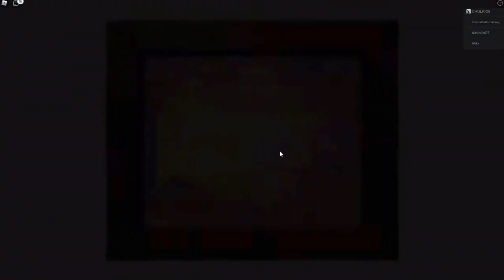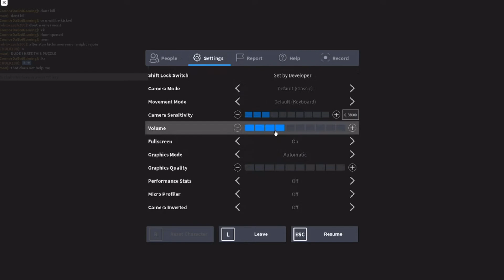PIGGY [BOOK 2] CHAPTER 12 WILLOW SAVIOR ENDING!!